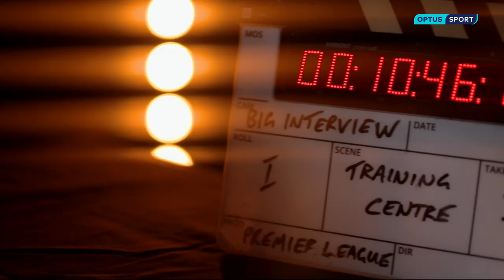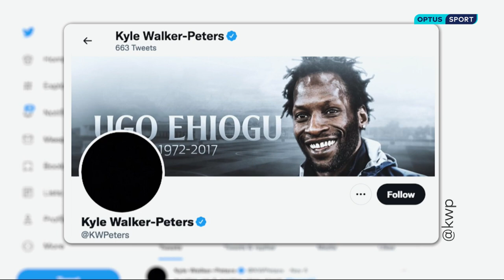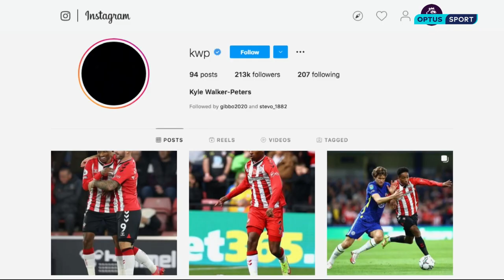Kyle Walker-Peters | The impossible journey from academy to first team football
Kyle Walker-Peters reflects on his time at Tottenham under Mauricio Pochettino and how he has morphed into the footballer we see today playing regular first team football under Ralph Hassenhuttl at Southampton.